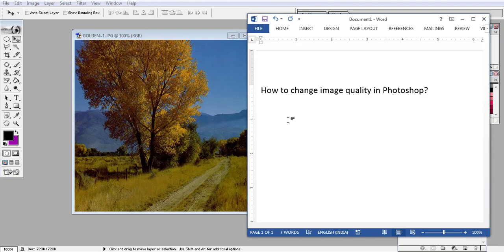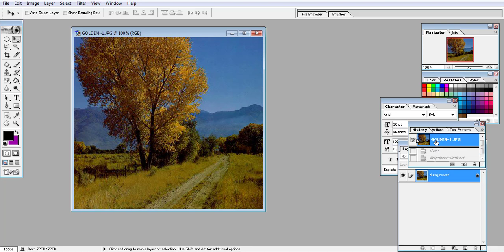Change Image Quality in Photoshop | BTech | Photoshop Tutorial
Hello friends,
Welcome to our BTech Channel, We have arranged many useful tutorials for you, and many experts are working on the project, very soon we will make this channel full with tutorial and training videos.